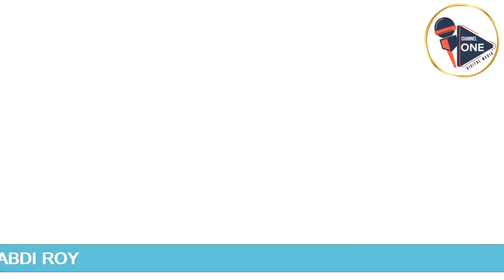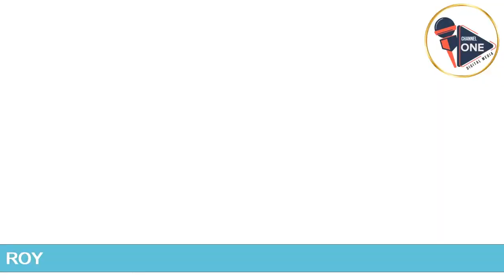Ramp of the Glam Season 2 | A Conceptual Fashion Extravaganza by Satabdi Roy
Immerse yourself in the world of avant-garde fashion with 'Ramp of the Glam' Season 2, a mesmerizing conceptual fashion runway curated by the visionary Satabdi Roy. Experience a fusion of art and style as talented designers redefine the boundaries of creativity, offering a unique perspective on the essence of fashion. Join us for an unforgettable showcase where each step on the ramp unveils a distinctive story. Prepare to be captivated by the allure of innovation and sophistication at 'Ramp of the Glam Season 2